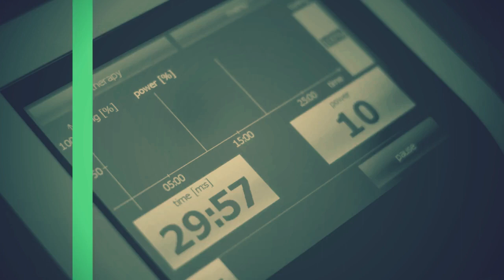Vanquish ME - Before & After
Vanquish ME is a contactless and non-invasive body contouring treatment device. This USA FDA-approved device makes use of radiofrequency to target the fat layer without hurting the surrounding tissues. Body contouring has never been easier with this groundbreaking patented Selective RF™ technology.